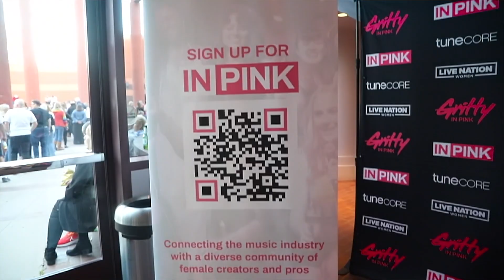Melissa Etheridge x Gritty In Pink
Video Credits: Nya Federoff